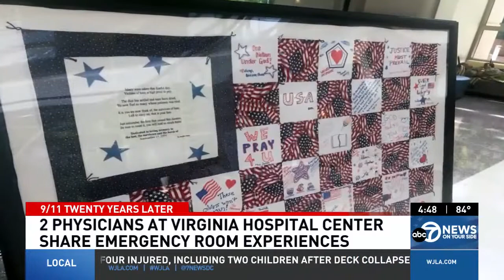For Two Young VHC Doctors, 9/11 was a 'Test of Tests'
For two young Virginia Hospital Center physicians, a quiet Tuesday morning that turned into an attack on the United States shaped what kind of doctors they would become over the next 20 years. VHC Drs. Peter Liu and John Sverha had just 2.5 years of professional experience between them on that fateful day. They recently spoke with @7NewsDC's @VictoriaSanchez about the "test of tests" they faced caring for victims of the Pentagon attack. VHC President and CEO James B. Cole also reflects on the experience that day and the resulting partnership that was fostered among Northern Virginia hospitals to help and heal the community.